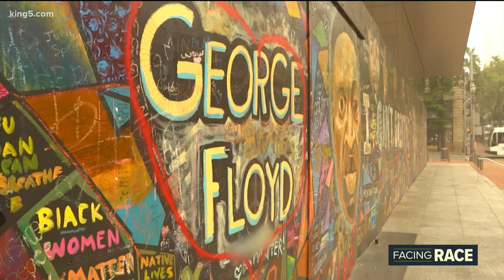In their own words: Law enforcement on racial justice protests, policing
Western Washington law enforcement share their perspective on racial injustice protests and what policing means to them.